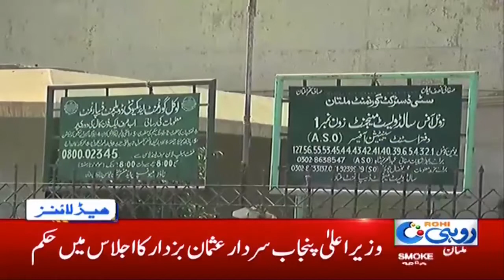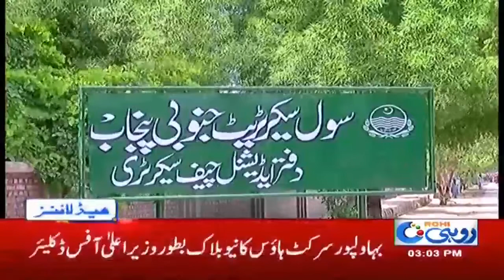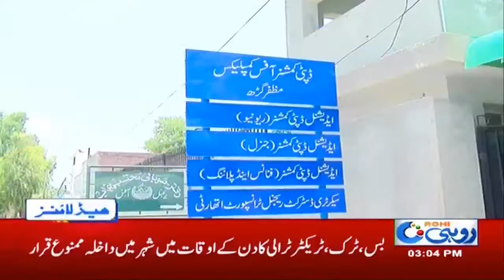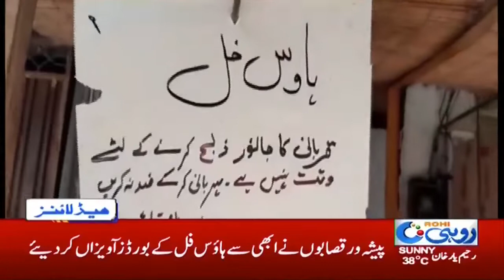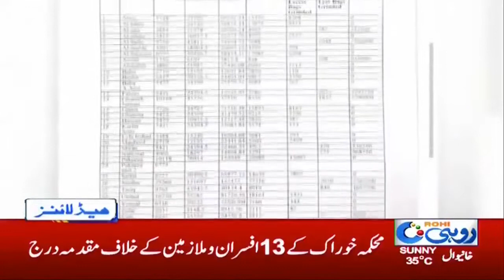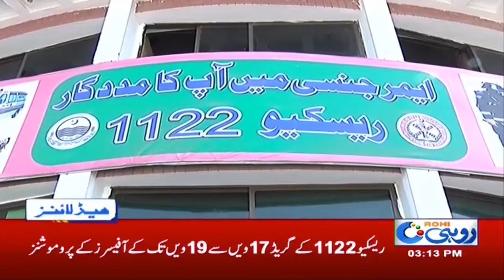3pm News Headlines | 25 July 2020 | Rohi